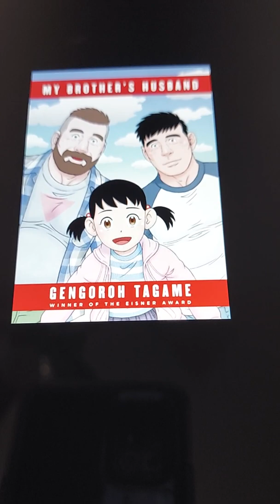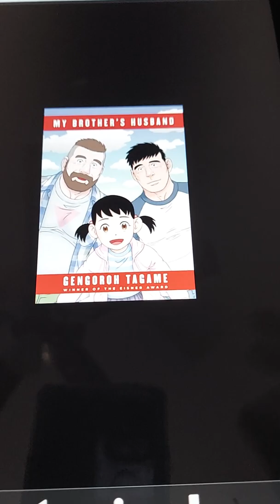Book Review - My Brother's Husband Vol. 1 and 2 by Gengoroh Tagame